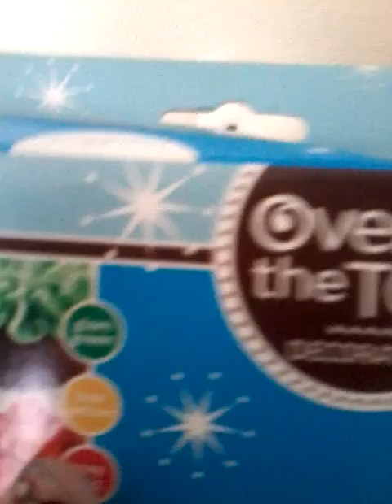How to make slime.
Best slime we have ever made.